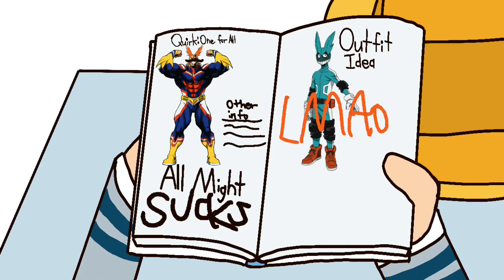“He ruined my Hero Journal!”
I'm aware that this isn't the best quality of 'drawing'. Although, I'm currently still experimenting with new content to work on. I don't know if I'll keep the art style on this video, but I know I'll improve over time.

To anyone that hates the MHA fandom, just saying that not everyone is a toxic shipper. There are those that like the anime as it is, for the characters, the setting, and the plot.